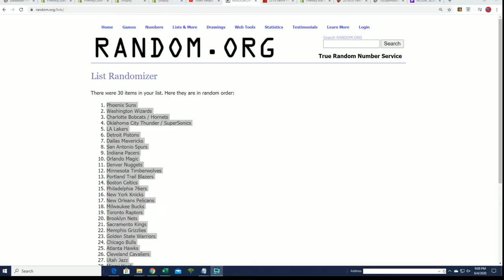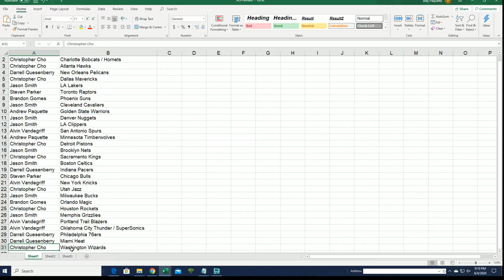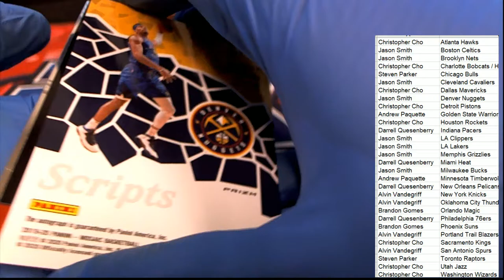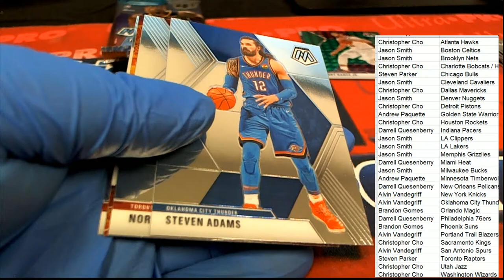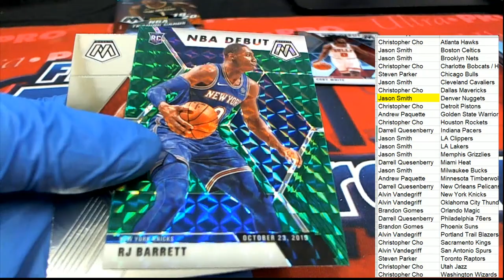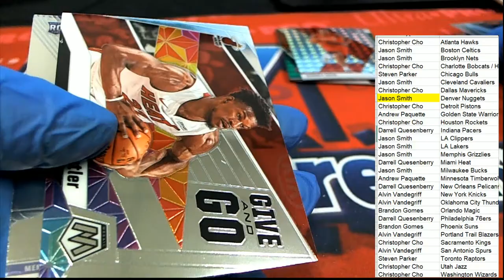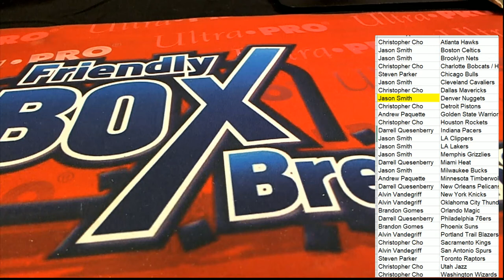201920 Panini Mosaic Basketball Blaster Box ID MOSBLAST108